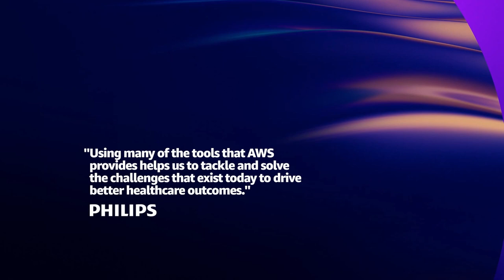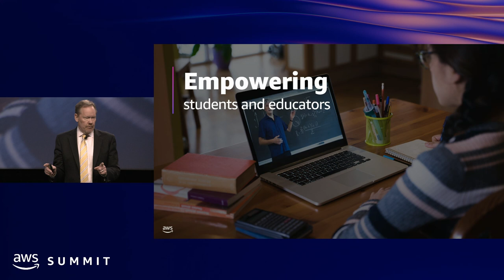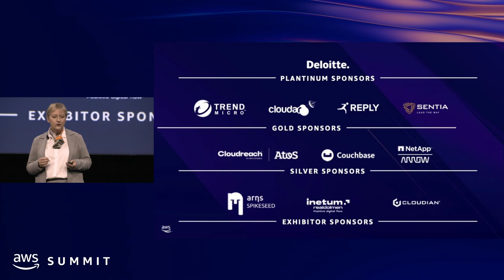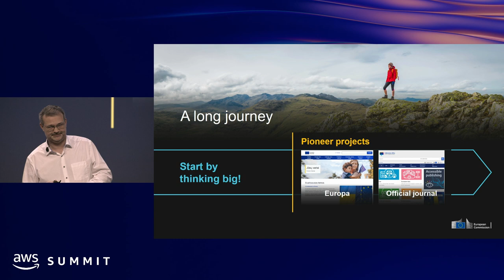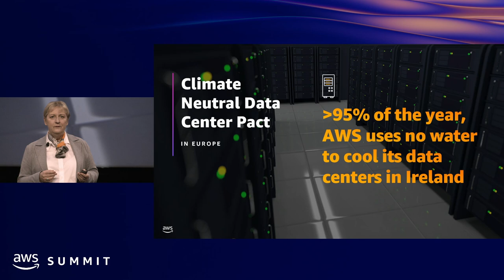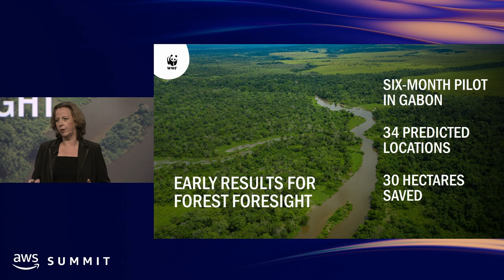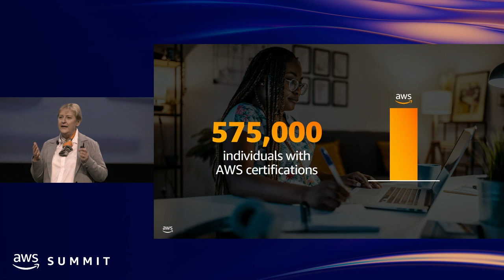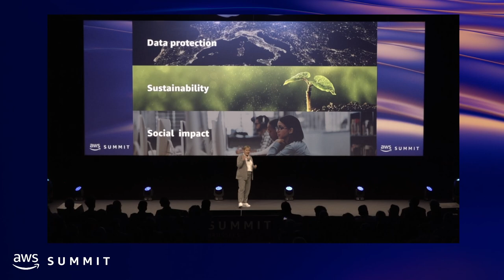AWS Summit Brussels 2022 - Keynote with Max Peterson and Isabella Groegor-Cechowicz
Join Max Peterson, vice president of AWS worldwide public sector (WWPS), and Isabella Groegor-Cechowicz, vice president of WWPS EMEA sales, as they discuss the accelerated innovation around the globe and explain how AWS’s dedication to data privacy and protection, sustainability, and workforce development is helping our customers deliver mission-critical outcomes.

Featured customer speaker—Kirsten Schuijt, CEO, at World Wildlife Fund (WWF) Netherlands, Philippe Merle, chairman of the Cloud Council of the European Commission, and Jeroen Minnaert, chief architect and head of data at Showpad—will also join the stage to share their success stories.

Intel, VMware, Datadog, Veeam, New Relic, and Palo Alto Networks

Deloitte

Cloudar, NetApp & Arrow, Reply, Sentia, and Trend Micro

Atos, Couchbase, and Necko Technologies

Arhs Spikeseed, Cloudian, and Inetum-Realdolmen